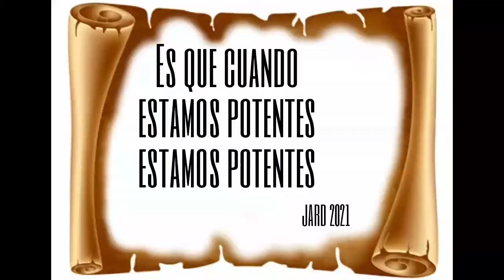CONFIGURACIÓN PARA LA ASM10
El día de hoy les traigo un nuevo video en el cual les presento una configuración que esta bastante buena para la asm10, es una configuración que esta bastante balanceada, tiene una buena movilidad, bastante alcance, control y precisión.

Espero que les guste el video y nos vemos hasta la próxima.